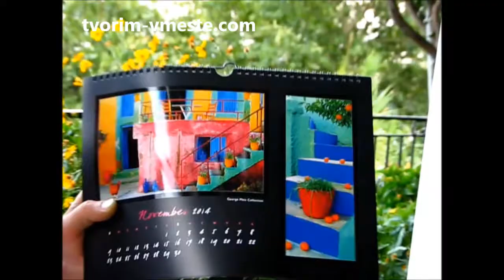Греческие ступеньки ч.1. Макс Скоблинский. уроки Живописи в Греции.Сахаров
Запись на мастер-классы Макса Скоблинского и Игоря Сахарова по тел.
АРТ-туры-отдых и обучение Живописи.
Материалы для Живописи,
Холст, маслянные краски, кисти, картины на заказ,портрет, пейзаж.арт-студия, уроки живописи, уроки рисования. обучение, мастер-класс, боб росс.